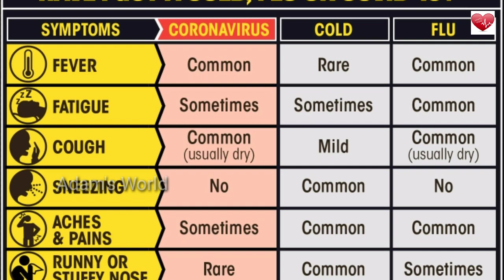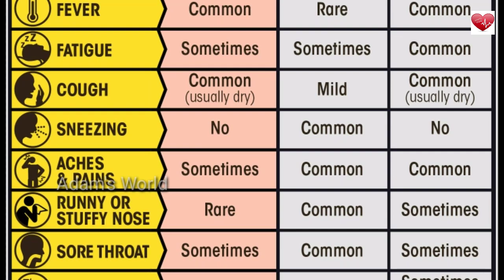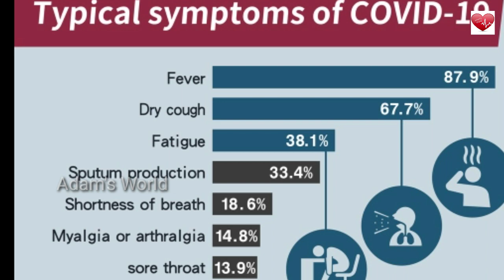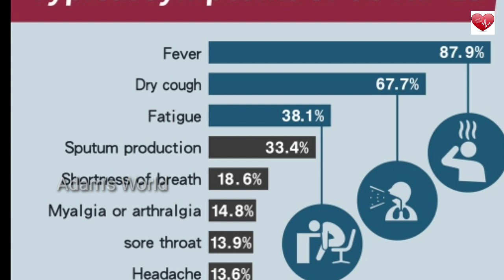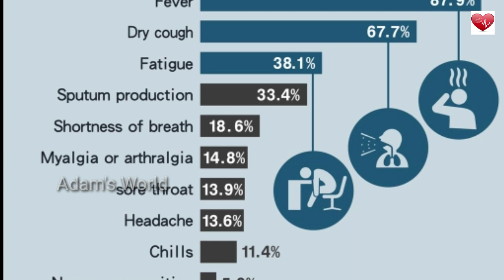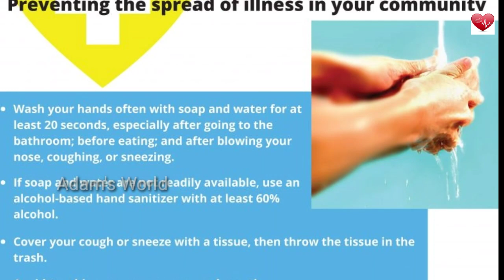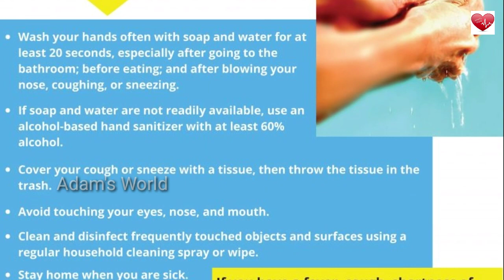ജലദോഷ പനി, വൈറൽപനി എന്നിവയിൽനിന്നും കോറോണപ്പനി എങ്ങനെ സ്വയം തിരിച്ചറിയാം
Difference between cold viral fever and corona fever,How to Identify corona fever, corona virus signs and symptoms treatments,preventive measures